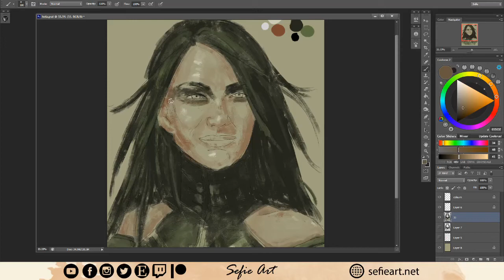Hela Speedpaint (Preview)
Preview of a timelapse video of my Hela painting. Your support means the world to me. :)